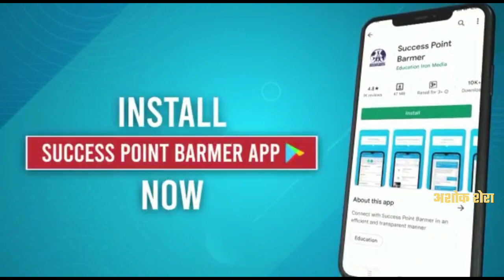बाड़मेर की सिंधी धर्मशाला में समर कैंप आयोजित बालिकाओं ने सीखे नए-नए गुर